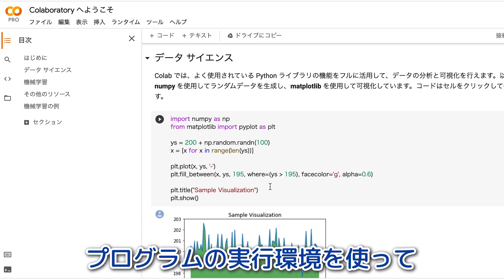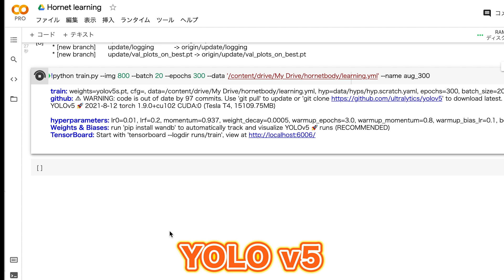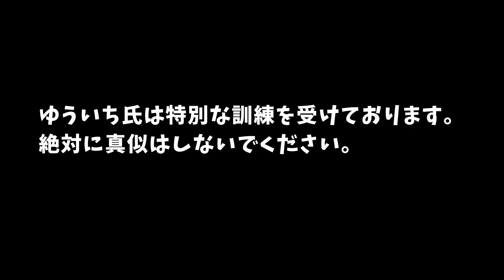【スマート養蜂Part1】AIでオオスズメバチを自動で撃退！？自動認識システムを作って養蜂に活かせるか試してみた！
＊機械学習について

YOLO v5というリアルタイムオブジェクト検出アルゴリズムを利用しています。
今回の内容は、画像を集めて学習させただけのシンプルな作業です。

1. まず画像を集めます。

2. labelImgというツールでアノテーションしていきます

3. Google Colabという実行環境で、学習させます。
便利に使える機械学習の実行環境です。

4. 作成されたモデルを使い、Macのウェブカメラの映像で検出を行います。

以下の記事が参考になりました。

【物体検出】YOLOv5で電車抽出モデルを自作する